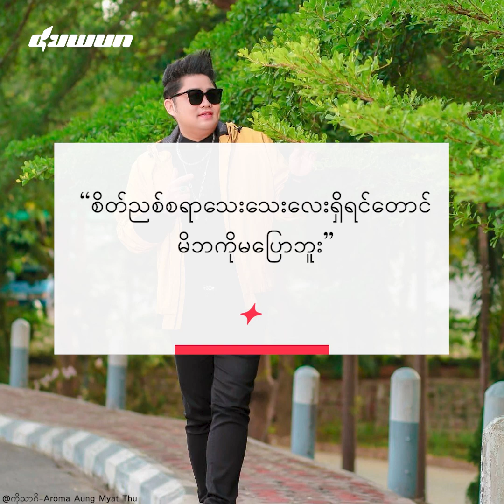“စိတ်ညစ်စရာသေးသေးလေး ရှိရင်တောင် မိဘကိုမပြောဘူး” ကိုသာဂိ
"စိတ်ညစ်စရာဆို မီးပျက်တယ်၊ မီးလာတယ်က အစမပြောဘူး။ အိမ်မှာမီးလာလားဆို လာတယ်ပဲပြောလိုက်တယ်။ သူတို့က နှစ်ပေါင်းများစွာ ကြိုးစားပြီး ပင်ပန်းခဲ့ပြီးသွားပြီ။
ဒီအချိန်မှာ ကျွန်တော်တို့ သားသမီးတွေရဲ့အလှည့်။ ကျွန်တော်က ပြန်ပြီးအလုပ်အကျွေးပြုရမယ့်အချိန် ဖြစ်တဲ့အတွက် အကောင်းဆုံးဆိုတာတွေပဲ လုပ်ပေးချင်တယ်။ စိတ်ညစ်စရာတွေဆိုရင် အဖေတို့အမေတို့ကို လုံးဝမပြောဘူး။ ကိုယ့်ဟာကိုယ် တစ်ယောက်တည်းဖြေရှင်းတယ်" ဆိုတဲ့ ကိုသာဂိ